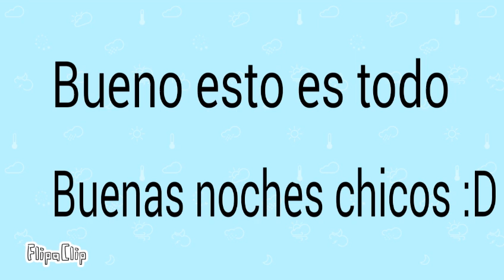Nueva serie "preguntas y respuestas" :D